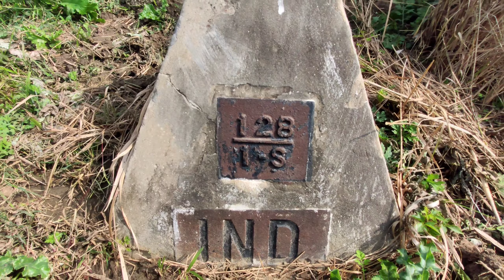January 6, 2024